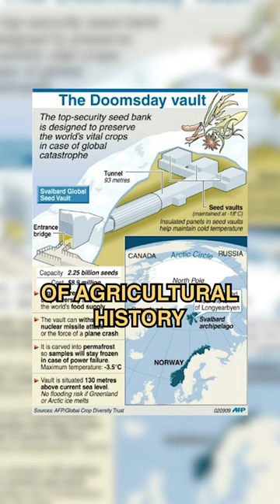The Arctic World Archive